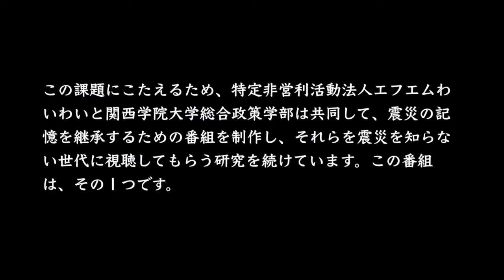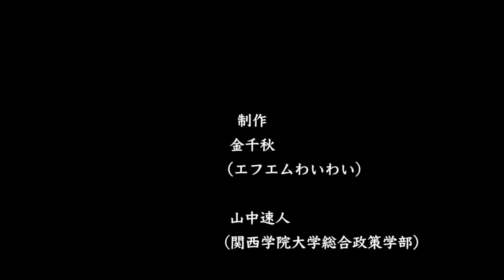人間が語り継ぐ阪神・淡路大震災・第１部（震災の記憶継承のための研究実験番組）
阪神・淡路大震災の記憶を次の世代に継承していくことは、震災を経験した人々の共通の願いです。それは、歴史の記録として大切なだけでなく、未来の防災にとっても重要な課題です。この課題にこたえるため、特定非営利活動法人・エフエムわぃわぃと関西学院大学総合政策学部は共同して、震災の記憶を継承するための番組を制作し、それらを震災を知らない世代に視聴してもらう研究を続けています。この番組は、その１つです。
語り手　森崎清登
聞き手　金千秋
撮影・編集　神吉良輔（ふとっちょの木 代表）
関西学院大学総合政策学部共同研究班
山中速人、照本清峰、津田睦美、奈良雅美、金千秋
制作統括　金千秋、山中速人
企画・制作　エフエムわぃわぃ、関西学院大学
この番組コンテンツは、学術振興会科学研究費助成金、関西学院大学共同研究助成金、同大学総合政策学部共同研究助成金をえて制作されました。